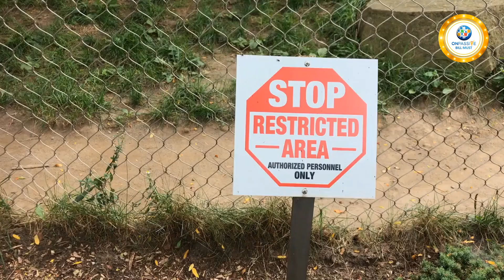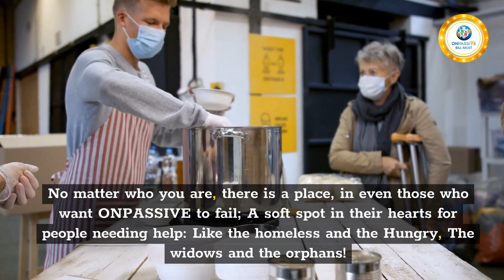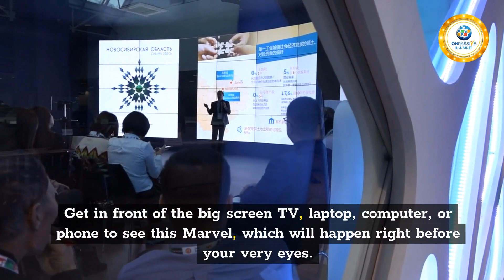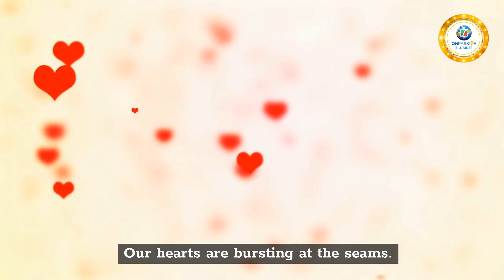OUR RECAP! The TOP! Get Ready to go to the Tippy TOP - John White -Timm Johnson & Bill Must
On Monday, March 20th, 2022, Founders were given a lot of information to feast upon. ONPASSIVE is employing people in very high-tech positions; Coders, engineers, data scientists, and other gifted people to make sure that ONPASSIVE is here to stay. Multiple regions are becoming homes to ONPASSIVE. In order to keep employees happy: Mr. Ash Mufareh pays them well.! If they don’t perform to Mr. Mufareh’s satisfaction, they are no longer employed by ONPASSIVE. ONPASSIVE has only the best technical personnel. Because of the explosive growth of ONPASSIVE, the departments have almost doubled.! Simply amazing growth. To make sure that lines of communication reach the employees. O-Chat, an internal Communication system; Will keep each employee plugged into the activities in each department. That creates cohesion, cuts down on human errors. The customer Success Department. Formerly known as Support: Will have English-speaking Support personnel answering support questions in English. In the future, other languages will also be included. ONPASSIVE never closes and never sleeps someone is working ONPASSIVE every minute of the day, 24 hours a day, seven days a week, 365 days a year. The infrastructure in ONPASSIVE Is extraordinary. This makes it hard for anyone to keep ONPASSIVE from opening to the public.! First of all, Mr. Mufareh is not driven by money! His drive and vision are to help humanity! That vision and drive will not be stopped. Because Good always prevails over evil intent! No matter who you are.; there is a place, in even those who want ONPASSIVE to fail; A soft spot in their hearts for people needing help: Like the homeless and the Hungry, The widows and the orphans! So, countries that want to ban ONPASSIVE; there are people in those conditions in every country on this planet, would be fighting against the citizens of their own countries.! They will not win. ONPASSIVE keeps moving forward.! It is hard to stop a Mercy Mission like ONPASSIVE. Good people are drawn to ONPASSIVE like metals to magnets! ONPASSIVE is so  Massive, that in a matter of weeks, The first data center Will be operating ONPASSIVE. When that is complete, that opens up ONPASSIVES O-Connect and other state-of-the-art digital masterpieces! Video Conferencing using O- Connect will be disruptive. The pendulum is swinging to O-Connect; Safely guarded by the technology built into ONPASSIVES Data Centers. Other Data Centers are under construction in various parts of the globe. ONPASSIVES employees, using their laptops would be able to access Their work by logging into another incredible ONPASSIVE product called O-Virtual.! Can you say impenetrable? Many layers of security will keep the bad guys out of ONPASSIVE and out of your Data! Now the fun part. On the 30th Of March 2022 on Wednesday, all founders are invited to witness a live announcement. It will be something that has never happened. And you never imagined, and never seen by anyone in history.! This is a Global Event! This will kick off a Big Wave, something Bigger and Mind-Bending, that will completely change business as we know it.! Then in the following weeks, another Big Event. Mr. Mufareh said he didn’t want to tell us, as he wanted us to see it! This live event will be seen on Zoom, with the capacity to hold 20,000 founders! Remember O- Connect has no limit to the number of people it can hold! YouTube channels, including the ONPASSIVE channel, will live stream this Colossal Event! Get in front of the big screen TV, laptop, computer, or phone to see this Marvel, which will happen right before your very eyes. The name of the event is called: THE TOP! next phase Is: YOU WILL SEE ONPASSIVE FROM THE SKY! That is enough for now. Our hearts are bursting at the seams. See you on Wednesday, March 30th, 2022, WHERE OUR EARS WILL PHYSICALLY POP!!